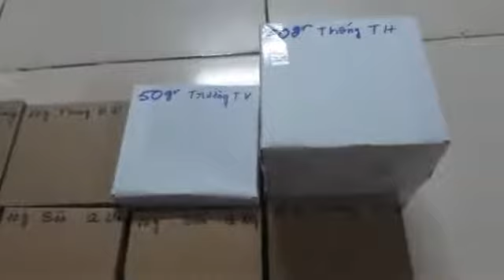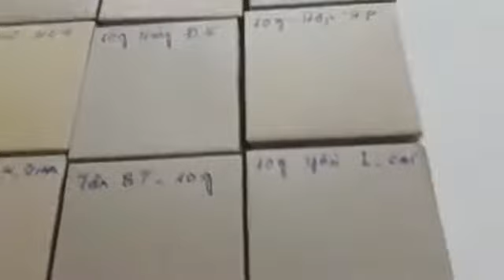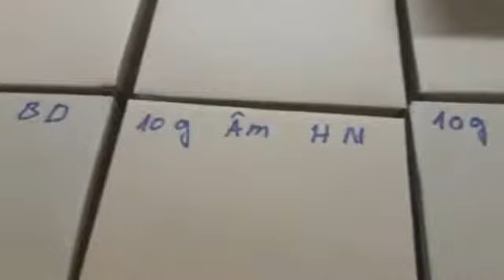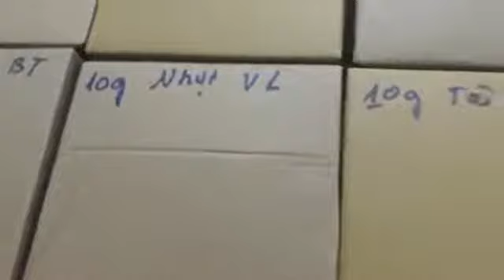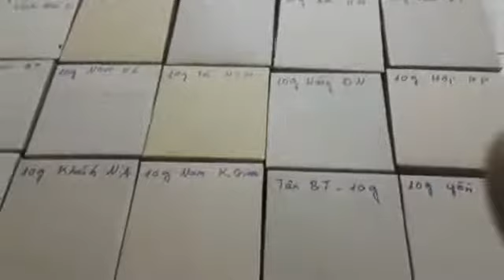RLĐ - Đơn Hàng Ruồi Lính Đen Ngày 7-3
🆘🆘🆘HÃY INBOX TRỰC TIẾP VÀO FANPAGE ĐỂ ĐẶT HÀNG VÀ ĐƯỢC TƯ VẤN KỸ THUẬT NHANH NHẤT